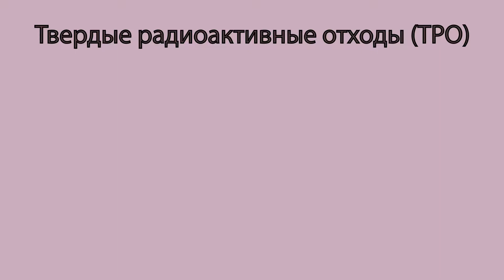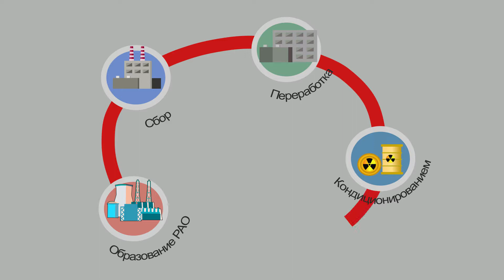Вывод из эксплуатации.Что делать с РАО? Фильм 6